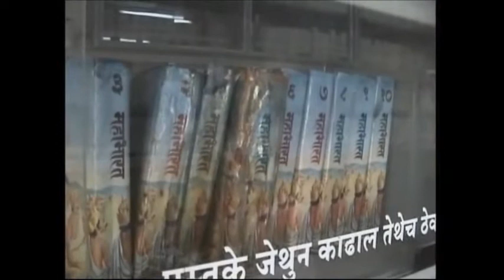ZHEP EP 1 DEC 08, 2013 with Swapnil Dol & Suresh Dol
The video is a documentary on Dol Group of Companies elaborating the Journey of te group towarda success.